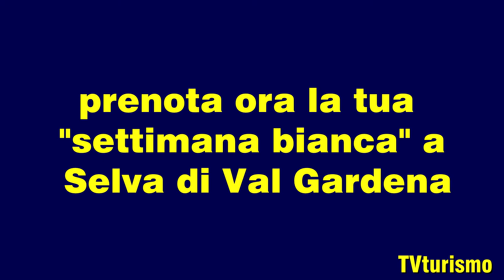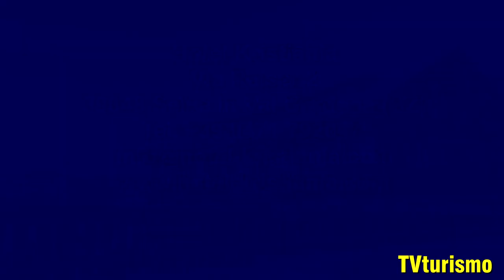SELVA VAL GARDENA SETTIMANA BIANCA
PRENOTA ORA LA TUA SETTIMANA BIANCA A SELVA DI VAL GARDENA BZ - ALTO ADIGE:

vi consiglia le strutture alberghiere
per soggiornare a Selva di Val Gardena - Wolkenstein:

Portillo Dolomites 1966
☆☆☆☆s
Hotel Rodella
Hotel Kristiania
☆☆☆s